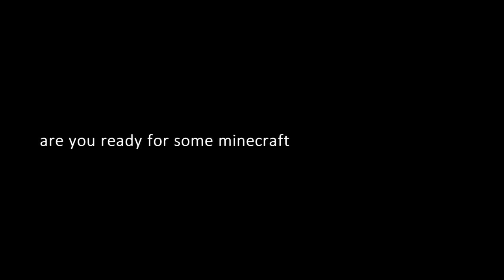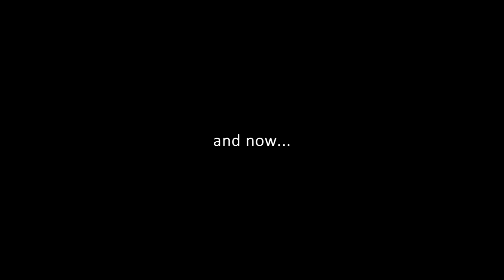I went to Aquarium Coop!